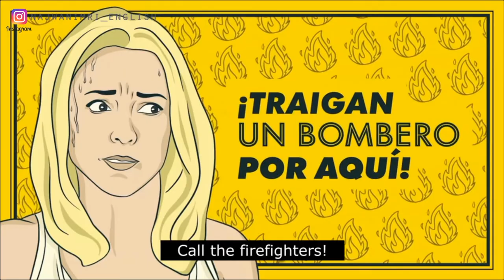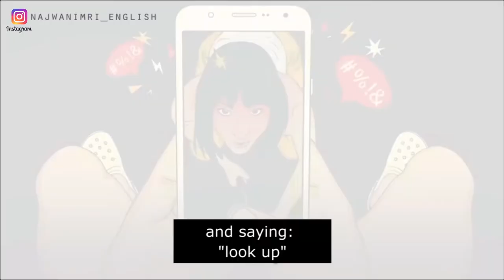Najwa & Maggie tell anecdotes of Vis a Vis - English Subtitles